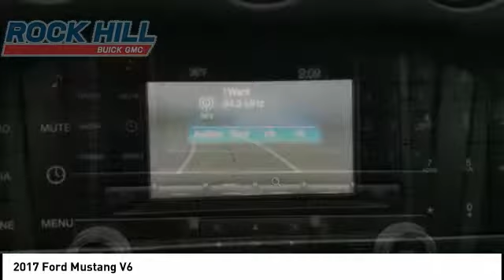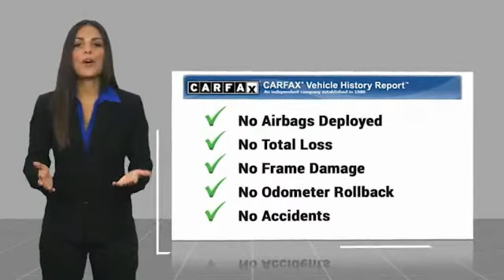2017 Ford Mustang 120899A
2017 Ford Mustang V6

2017 Ford Mustang V6 RWD 3.7L V6 Ti-VCT 24V Color Backup Camera, Tilt and Telescopic Steering, Bluetooth Audio, 6 Speakers, Alloy wheels, Exterior Parking Camera Rear, SYNC Communications & Entertainment System.   Reviews:   * Multiple appealing engine options include a turbocharged four-cylinder, a V6 and a roaring V8; lots of interior upgrades give it a classy/high-tech vibe; sharp and grippy handling around turns. Source: Edmunds